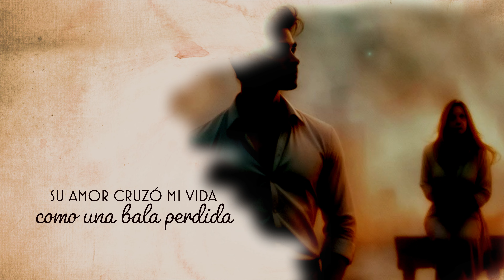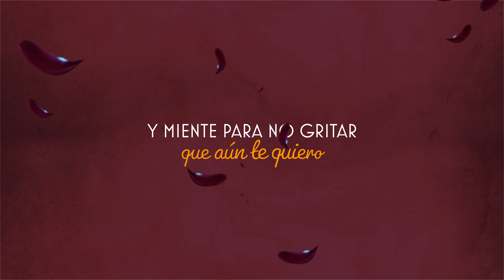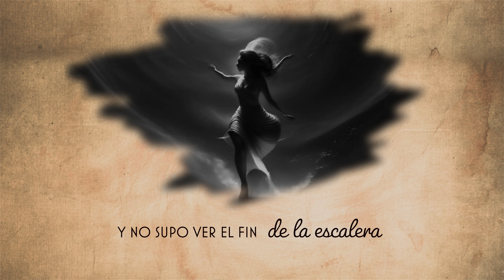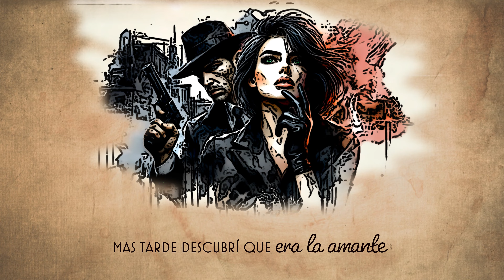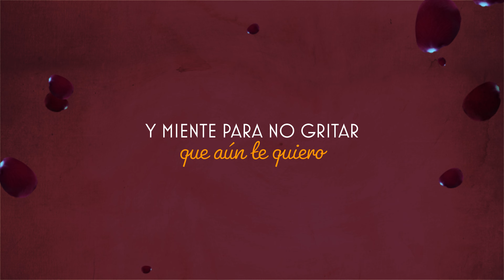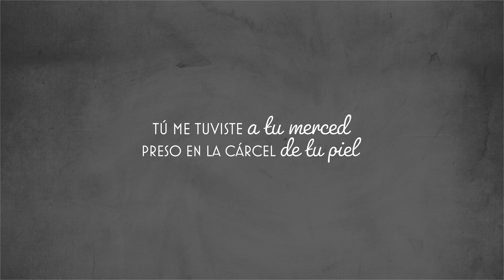Carlos Nuño Y La Grande De Madrid - Corazón Embustero (Lyric Video)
¡La letra completa para que la aprendas de memoria! ¿Quieres impresionar a tus amigos con tus conocimientos musicales? Con este video podrás cantar "Corazón Embustero" en cualquier ocasión.

🎶Canción con letra "Corazón embustero" - Carlos Nuño 🎵

Tenía la expresión abierta y clara
Y el corazón en plena primavera
Su amor cruzó mi vida
Como una bala perdida
Y el destino me obligo a que la siguiera

La noche le prestó negro a su pelo
Y el mar verde esmeralda a su mirada
El fuego de su aliento
Se clavó en mi pensamiento
Y después me fue imposible ya olvidarla

Por lo que has hecho yo quisiera despreciarte
Tener valor para poder llegar a odiarte
Pero mi corazón es embustero
Y miente para no gritar que aún te quiero

Mezcló en su vida nuevas compañías
Y nunca tomo en serio mis ideas
Prendida en mil engaños
Comenzó a bajar peldaños
Y no supo ver el fin de la escalera

Un día la encontré en primera plana
Del magazino más sexy del año
Mostrando sus encantos a la mirada de tantos
Y dejando en mí un sabor a desengaño

Más tarde descubrí que era la amante
De un tipo duro de los bajos bandos
De los que no se espantan
Al ponerte en la garganta
Una pistola de cañón negro y redondo

Un mes después cayó en un tiroteo
Cuando volvía a casa de una fiesta
Quedó sobre la acera
Como una diosa de cera
Y mi amor siguió esperando su respuesta

Me tuviste a tu merced
Preso en la cárcel de tu piel

No sé cómo matar este dolor
Que hay en mi pecho

Cuando despierte yo
No estarás más en mi lecho

Dejaste tú mi corazón roto y desecho

📞Manager Carlos Nuño la grande Madrid
👩‍🦱 Edith Sáenz (Promo Music Saenz)